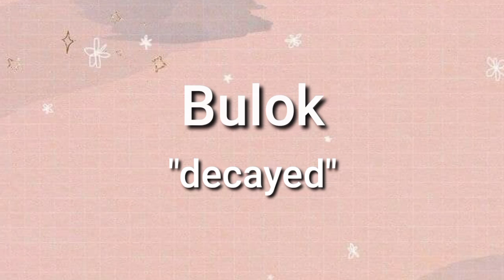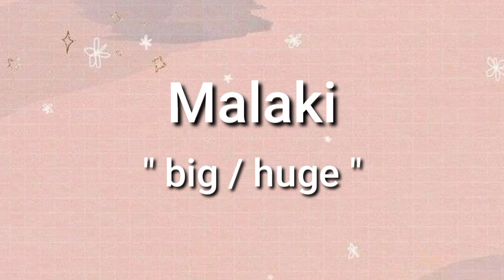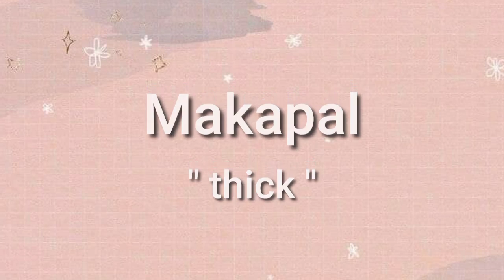Filipino Vocabulary Words to Describe Things